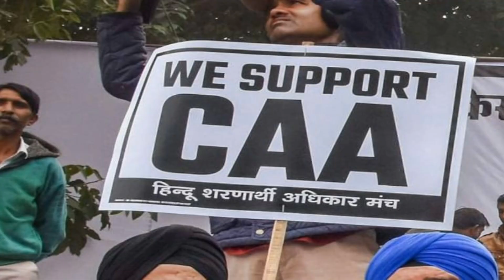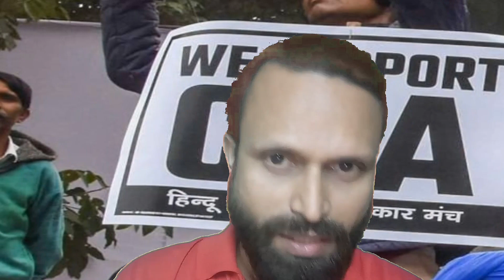CAA मुस्लिम विरोधी है?|What is CAA law in India |caalawinindia loksabhaelection #bjp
Related Search :
क्या CAA मुस्लिम विरोधी है?,What is CAA law in India,lokshabhaelection,caa,
Caa,Amit shah,Citizenship amendment act,Narendra modi,analyser,caa news,daily current affairs,news analysis

india maldives relation
maldives news
india pakistan partition
india independence
netaji subhash bose
trending news instagram
trending news bhojpuri
tendin fact channel
fact knowledge youtube channel
fact vs opinion
minister of external affairs of india
defence technology curent affairs
defense current affairs
only defense current affairs
india independence towards partition
indepence with partition
india independence 1947